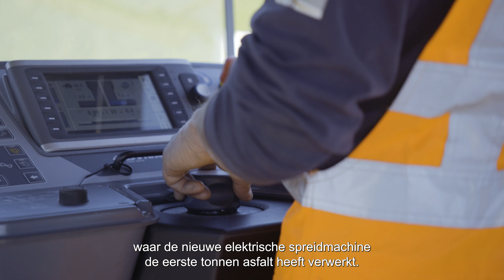De nieuwe elektrische asfaltspreidmachine van KWS | 'De weg naar 2030'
KWS heeft op de Innovatiestrook A58 bij Oirschot de eerste meters asfalt aangelegd met behulp van onze nieuwe elektrische asfaltspreidmachine. De ontwikkeling en inzet van deze asfaltspreider, die geen CO2 of fijnstof uitstoot, sluit aan bij de ambitie van KWS om duurzaam te ondernemen en is de volgende stap in de innovatieve weg naar een volledig emissievrij 2030. De elektrische asfaltspreider leidt tot een besparing van 46 ton CO2 per jaar.